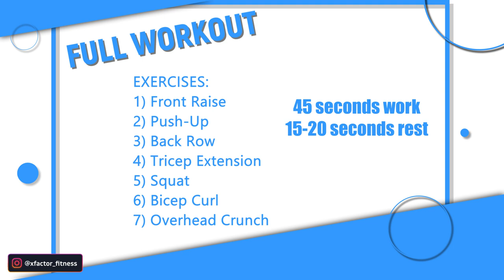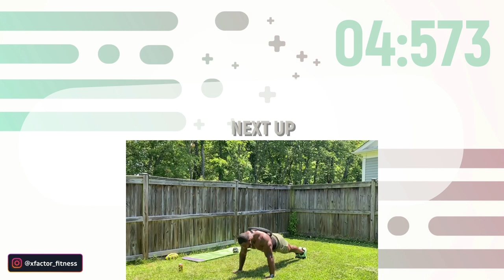10 MINUTE FULL BODY 45LB WEIGHT PLATE WORKOUT (Resistance Training for Muscle & Strength Building)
All you need is a weight plate for this workout!

This routine is geared towards destroying every muscle on your body. In less than 10 minutes you will feel every muscle working. I recommend completing this workout 2-3 times in a row to really fill your muscles up with blood and make them grow!

📽Time Stamp:
0:56 Workout Starts
0:58 Stretch
2:06 Front Raise
3:12 Push-Up
4:18 Back Row
5:25 Tricep Extension
6:31 Squat
7:37 Bicep Curl
8:44 Overhead Crunch

🔥There are a ton of really great workout videos on YouTube. Check out some of the other videos if this one didn't match your liking. Fraser Wilson, Athlean X, MidasMVMT, BullyJuice, Tony Gonzalez, Rowan Row, Chloe Ting, Pamela Reif, MadFit, and so many more. Lots of bodyweight only and dumbbell only workouts!

🔥To get the best out of your workouts, you have to incorporate the all of the best exercises and keep things interesting with intervals and/or more reps and sets. This workout incorporates all the best exercises that will help take your physique to the NEXT LEVEL!

🔥Body Champ Power Rack
🔥300lb Olympic Weightlifting Set
🔥Bowflex Blaze Home Gym
🔥Body Rider (Elliptical/Bike)
🔥NordicTrack C700 Treadmill
🔥Foam Roller
🔥Fat Grips
🔥Dip Belt
🔥Exercise Ball
🔥Floor Mats

✅ Download my FREE App for iPhone and Android
XFactor Fitness App Link: onelink.to/vyst7r

For Online Coaching or Custom Meal Plans and Workout Plans

✅Follow me and say Hello on my other social media networks

🔥About Me:
I am a fulltime Father of 2 and Husband to a Queen.  My first priority in life is to provide for my family and make sure they are enjoying every bit of their life. My second priority is my XFACTOR FITNESS Family! Helping you all reach new heights in your fitness journeys means everything to me!